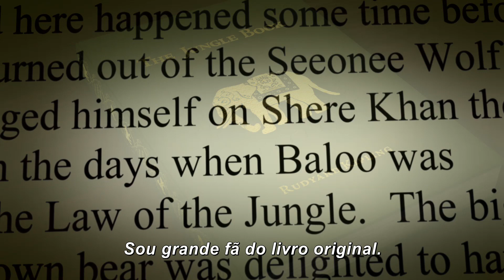Mogli - O Menino Lobo - Bastidores - 14 de abril nos cinemas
A aventura ganha vida no novo filme da Disney, Mogli – O Menino Lobo! Do mesmo diretor de Homem de Ferro, o longa mostra um novo patamar de arte e tecnologia que levará o público para um mundo exuberante, nunca antes visto nos cinemas.